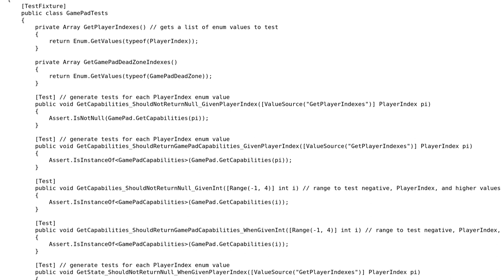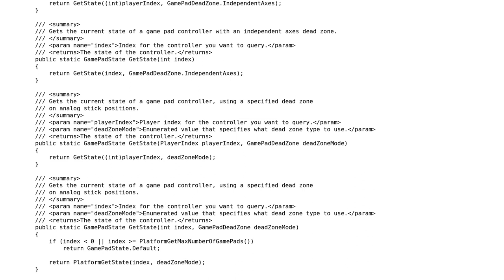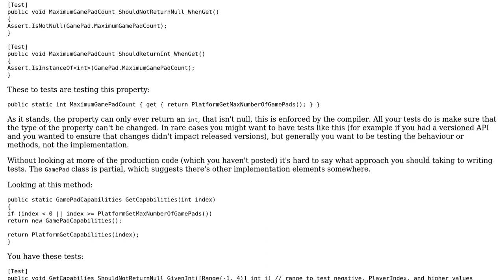Code Review: Unit Testing Input Class in Monogame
With thanks & praise to God, and with thanks to the many people who have made this project possible! | Content (except music & images) licensed under CC BY-SA | Music | Images & others | With thanks to user janos user forsvarir user Corey Thompson and the Stack Exchange Network Trademarks are property of their respective owners. You are responsible for your own actions.